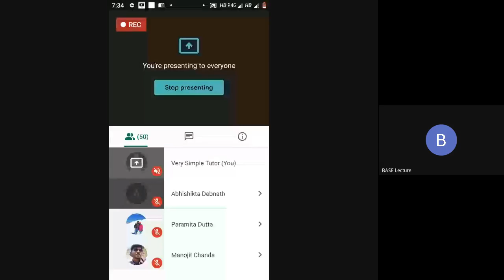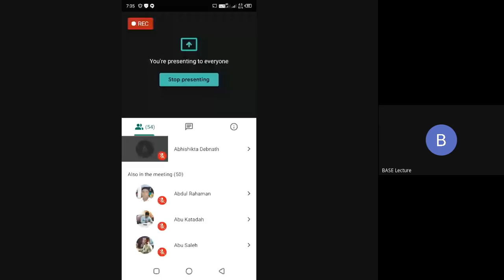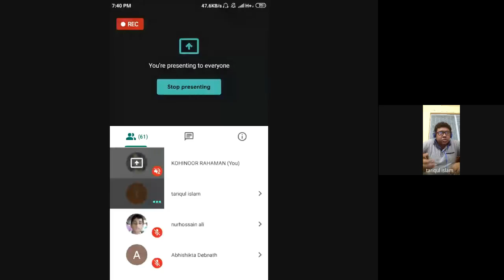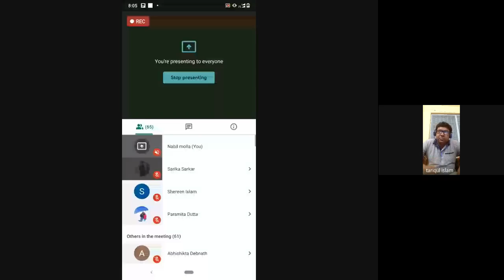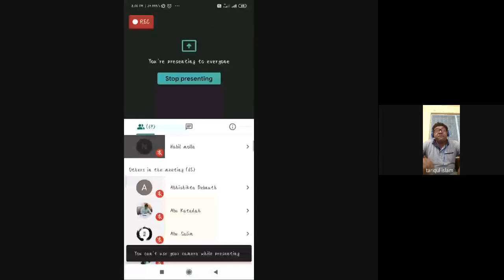British Literature: Issues and Challenges by Md Tariqul Islam as Part of BASE NET/SET Lecture Series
BASE English NET/SET Preparation
British Literature: Issues and Challenges

Speaker:

Md Tariqul Islam, Assistant Professor, Department of English, Cooch Behar College, West Bengal